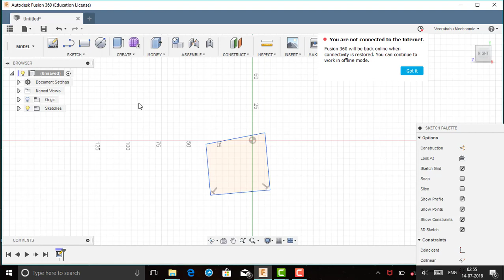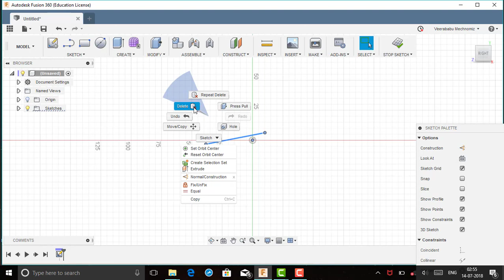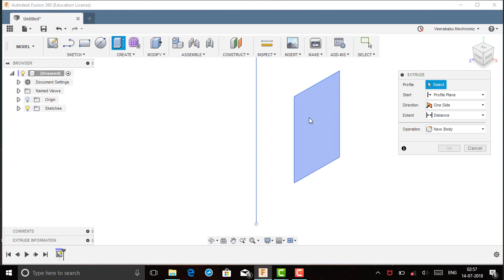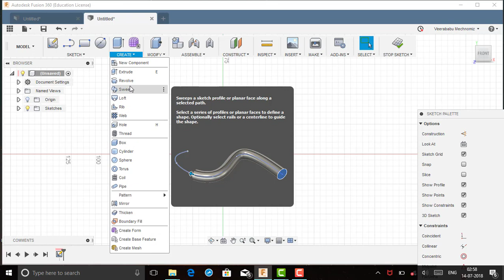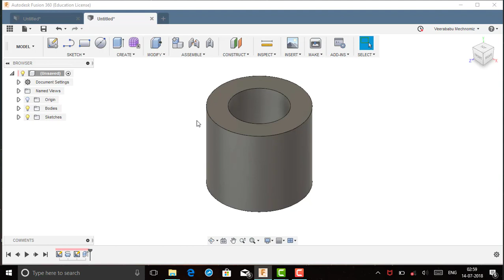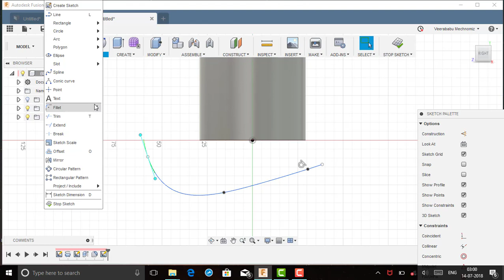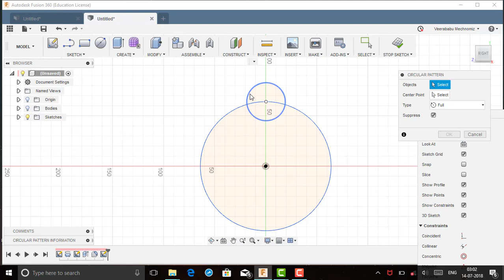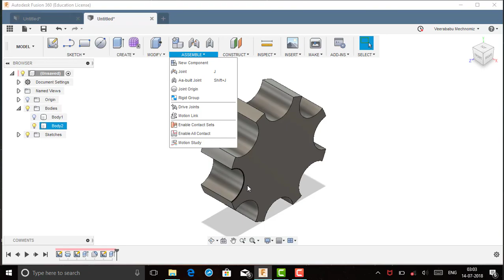Fusion360 for absoutute beginners in telugu |STREAM 1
Sketch Welcome
Welcome to the Fusion 360 Sketching Help Overview .

Sketch is used to create the base 2D profiles for creating Solid Models, Patch Surfaces and Sculpting. It's the 2D geometry that supports the creation of the 3D part.

This page contains information on what is available in the Fusion 360 Sketch Help documentation. There are four main sections to this Help Content.

Concepts: Covers the principles of Sketch philosophy and design intent.
How-to: Illustrates command workflow in a step-by-step walk-through. Processed based lessons
Hands-on Exercises: Tutorials to help you understand common tasks
Reference: Information about dialogs, frequently asked questions, or references beyond the Fusion 360 help system
Sketches are typically comprised of two-dimensional entities (lines, circles, arcs, points or splines), created on a plane or existing flat face of a part. You can draw sketch elements or extract edges from existing faces. It is a good practice to lock the position of these elements with dimensions or constraints. Once a sketch is finished, it can be used to create a 3D feature.

You can select the direct links shown above or you navigate using the tree in the left panel.